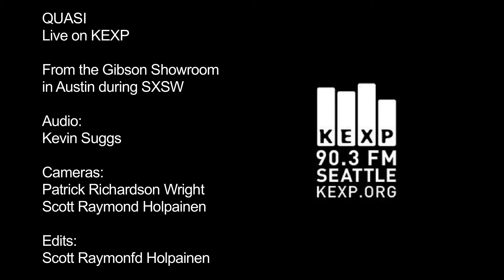Quasi - Black Dogs & Bubbles (Live on KEXP)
Quasi perform "Black Dogs & Bubbles" live on KEXP from the Gibson Showroom in Austin during from SXSW. Recorded 3/18/10.